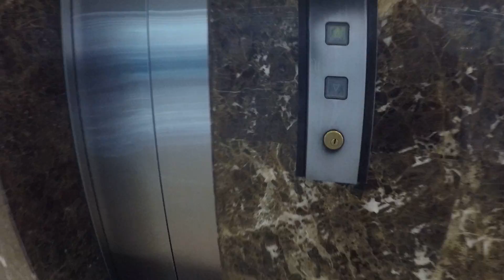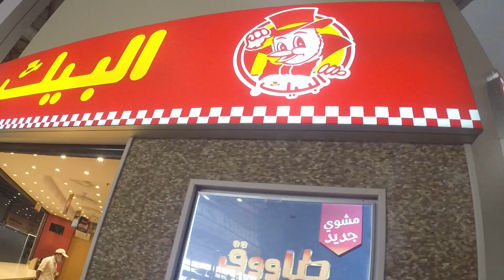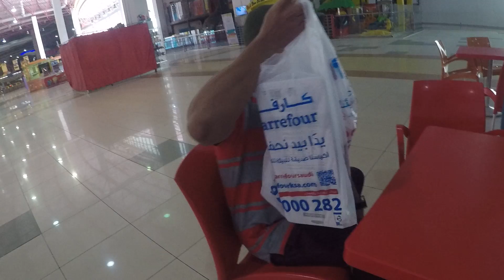HUNGRY Animals :D